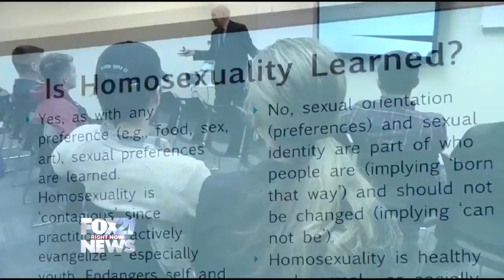Dr. Paul Cameron speaks at UCCS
dr. paul cameron is the chairman of the family research institute of colorado springs